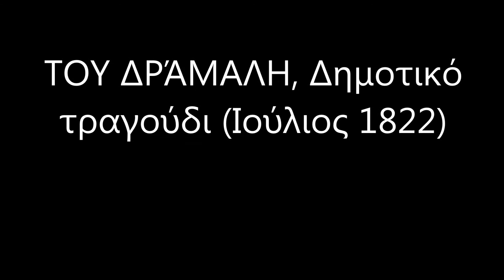ΤΟΥ ΔΡΆΜΑΛΗ, Δημοτικό τραγούδι Ιούλιος 1822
Καλῶς ἦλθατε

Ἡ Ἱστορία εἶναι μιὰ πύλη ποὺ μᾶς ἐπιτρέπει νὰ ἀνακαλύψουμε τὸ παρελθὸν καὶ νὰ κατανοήσουμε τὸ παρόν.         Σὲ αὐτὸ τὸ ἄρθρο, θὰ ἐξερευνήσουμε τὴ σπουδαιότητα τῆς Ἱστορίας καὶ πῶς μπορεῖ νὰ ἐπηρεάσει τὸν κόσμο μας σήμερα. Ἂς ξεκινήσουμε τὸ ταξίδι μας στὸ χρόνο!

                           Ἡ Καταστροφή του Δραμαλή: Ἕνα  Κεφάλαιο στὴν Ἱστορία
Ἡ ἱστορία του Δραμαλὴ ἀναδεικνύει μιὰ σειρὰ ἀπὸ γεγονότα ποὺ συγκλονίζουν.
 Σὲ αὐτὸ τὸ ἄρθρο, θὰ ἀναδείξουμε τὴν πραγματικὴ καταστροφὴ ποὺ ἐπηρέασε τὸν Δραμαλή.
Ἂς ἐξερευνήσουμε αὐτὸ τὸ συναρπαστικὸ κεφάλαιο τῆς ἱστορίας μας

Ἡ καταστροφή του Δράμαλη, γνωστὴ καὶ ὡς Μάχη στὰ Δερβενάκια, ἦταν μιὰ ἀποφασιστικὴ σύγκρουση κατὰ τὴ διάρκεια τῆς Ἑλληνικῆς Ἐπανάστασης τοῦ 1821. Ἡ νίκη τῶν Ἑλλήνων κατὰ τῶν Ὀθωμανικῶν δυνάμεων ὑπὸ τὸν Μαχμοὺτ Πασᾶ Δράμαλη ἦταν ἕνα σημαντικὸ σημεῖο καμπῆς στὸν ἀγῶνα γιὰ τὴν ἀνεξαρτησία.

Ἡ ἱστορία τῆς μάχης στὰ Δερβενάκια διδάσκεται σὲ σχολεῖα καὶ ἀποτελεῖ μέρος τῆς ἐθνικῆς κληρονομιᾶς τῆς Ἑλλάδας, ὑπενθυμίζοντας τὶς θυσίες καὶ τὴν ἀνδρεία τῶν ἀγωνιστῶν τῆς ἐλευθερίας.

                  Αμφισβητήστε το επιχείρημα, όχι το πρόσωπο

Δίαυλος αὐτὸς  δημιουργήθηκε μὲ σκὸπὸ νὰ συμβάλλει στὴν διάδοση τὴς Ἀρχαίας Ἑλληνικὴς Γραμματείας, Ἑλληνικὴς Μυθολογίας , θρησκείας, Μυστηρίων, κ,α.

1 Ἑλένη Σ. Φιλόλογός
2 Ἕλλὴ Πεταλ. Ἐρευνήτρια -Ἱστορίας
3 Ἄνδριανὴ Εὐρεμ. Ὑπεύθυνη στούς Ὑπολογιστές
4 Νίκος Σολδάτος ἐρευνητής - ἀφηγητής

Ἀνακαλύψτε  κορυφαῖες ἑταιρεῖες  ποὺ Ὑποστηρίζουν τὸ Κανάλι Μᾶς

ESSENS. TRAVEL
Γιατί να κάνετε κράτηση μαζί μας
Κρατάμε την τιμή του εισιτηρίου       Παρέχουμε εξυπηρέτηση πελατών
 Ένας ισχυρός συνεργάτης για εταιρείες